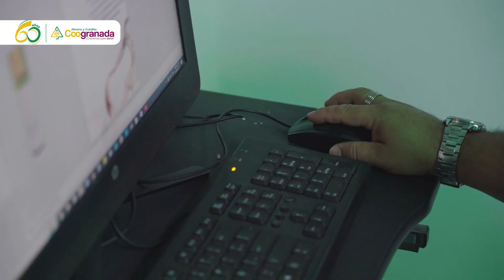Dalit Vikinga, una marca hecha por y para los perritos | Visión Solidaria | Red Coogranada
Conoce a Julian y su esposa, y a su marca Dalit, la cuál han construido buscando poder ofrecer un mejor futuro a perritos rescatados